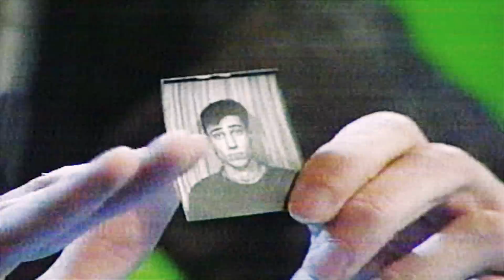THE TOM GREEN SHOW - PUBLIC ACCESS YEARS - 1994 - PHIL GIROUX SEAN COOKSON AND THE ARCHITECT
Going through my hard drives and looking at some really raw and ridiculous material.  This was all shot when I was still in college figuring out cameras and being weird and having fun. The fact that we had this insanity airing on television still makes me giggle. Back in 1994 people watching this in Canada on public access TV were VERY confused!  Ha ha!  In this video - TG show regular Phil Giroux and special guest Sean Cookson along with Ottawa band Byward Mayhem.  And an appearance by The Architect.  Thanks to everyone who is sending positive energy on this channel.  I will keep going through all the archives and editing and shooting new content if you keep watching.  Love you all!  - Tom